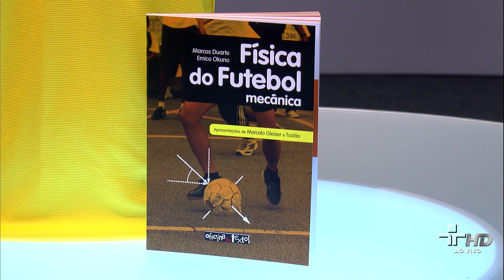Cartão Verde 28/02/2012 - Carlos Alberto Torres - Bloco 2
Neste 3o. bloco, o Cartão Verde fala sobre os destaques dos campeonatos estaduais, em especial do jogo Linense X Palmeiras.